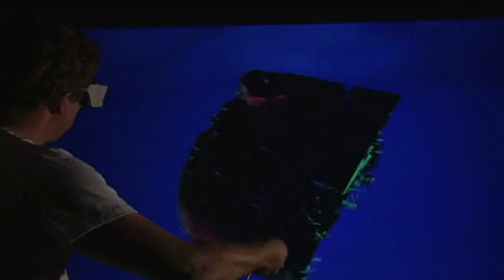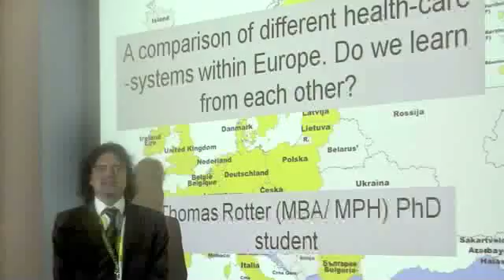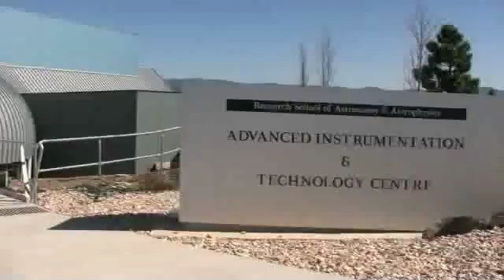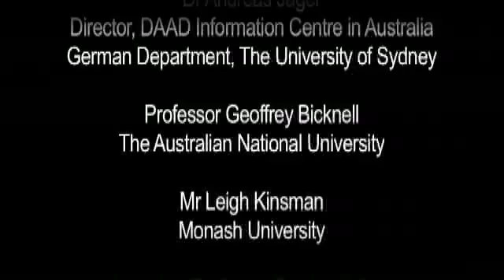Go8 Germany Joint Research Co-operation Scheme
This scheme is a joint initiative of the Go8 and the German Academic Exchange Service (DAAD), Germanys national agency for the support of international academic co-operation.

The scheme aims to:

* foster research collaboration of the highest quality between Australian researchers from Go8 universities and German researchers;

* result in research outcomes and the exchange of skills and knowledge of mutual benefit to Australia and Germany.